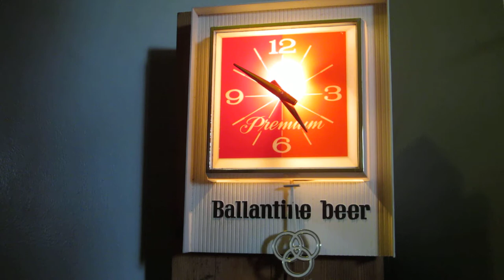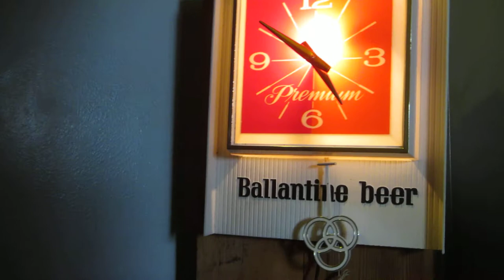Vintage 1967 Ballantine Beer Light Up Pendulum Motion Clock Advertising Tavern Sign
Just a quick clip to show the Vintage 1967 Ballantine Beer Light Up Pendulum Motion Clock Advertising Tavern Sign in action. This beauty can now be yours, as it's up for auction right now on Ebay, seller ID: fuhal8800. Good luck and happy bidding.